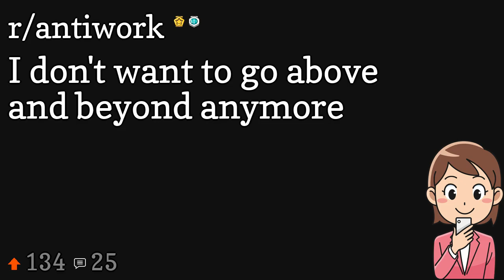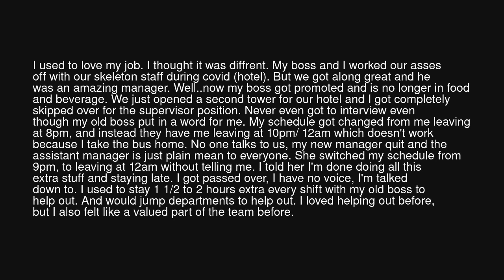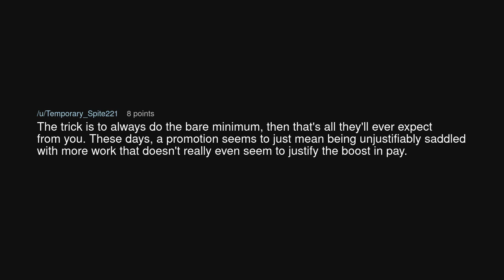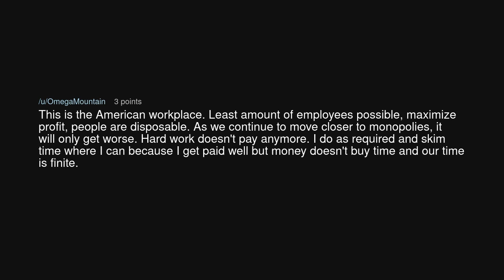I don't want to go above and beyond anymore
I don't want to go above and beyond anymore (r/antiwork)

Source: Keikei96 on Reddit (link removed at the insistence of YouTube)